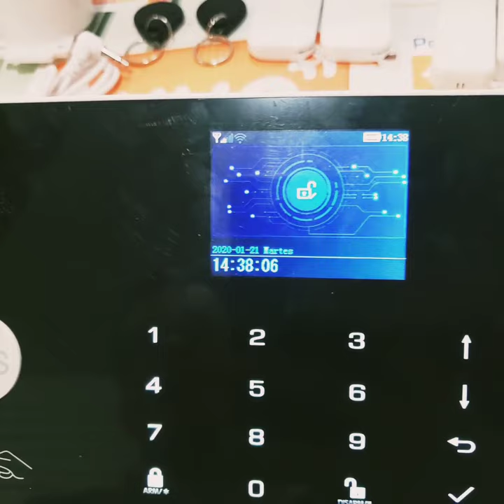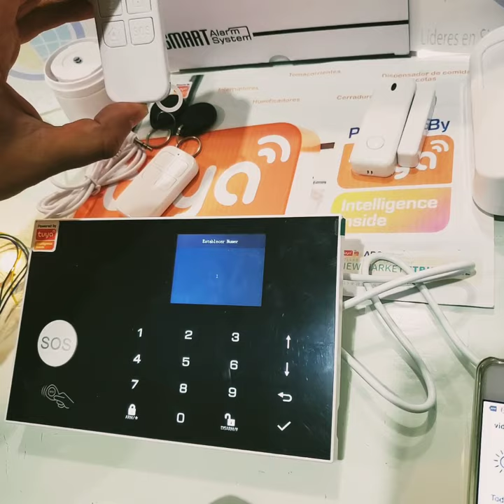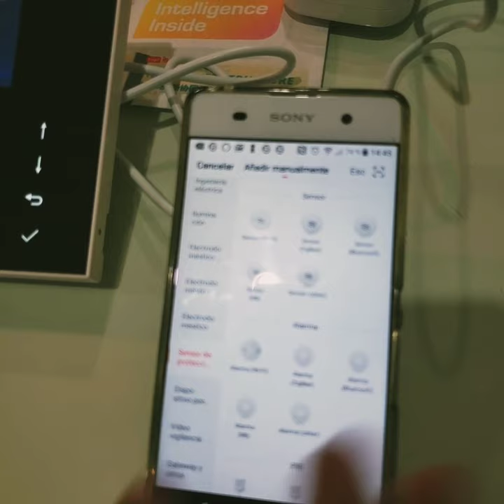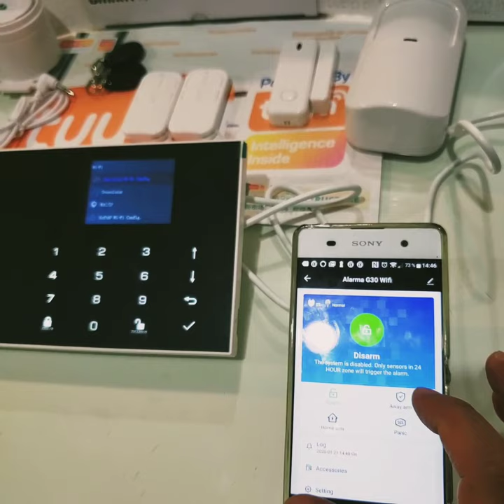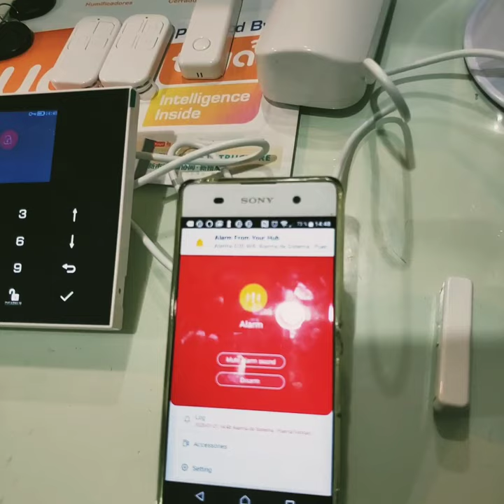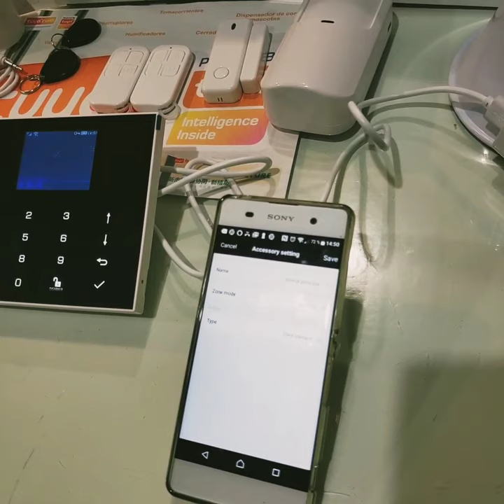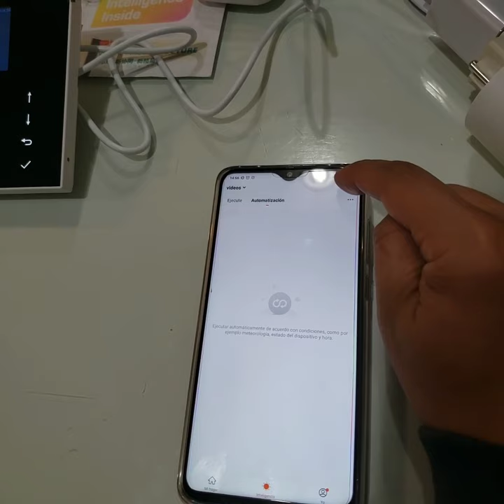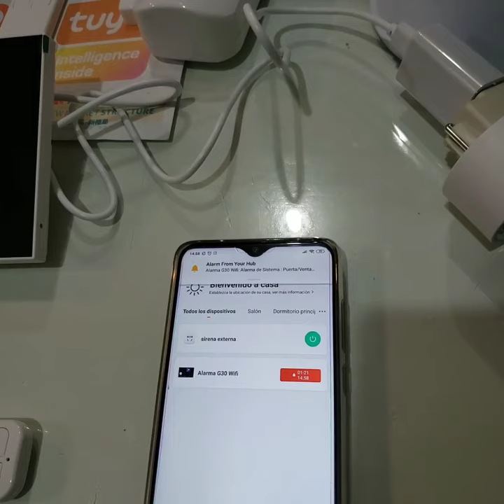Configuración del Sistema de Seguridad Inalámbrico Alarma WIFI & GSM TUYA SMART G30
Aprenderemos a configurar el sistema de seguridad Alarma Tuya Smart G30,
- Configuración de sensores inalámbricos,
- Configuración de números para alertas por llamada y SMS.
- Configuración de la central a la red WIFI.
- Configuración de zonas.
- Enlaces de inteligencia con dispositivos de domótica.

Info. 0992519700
Quito - Ecuador
ZONA SEGURA TECH